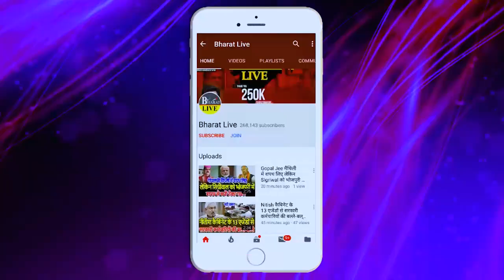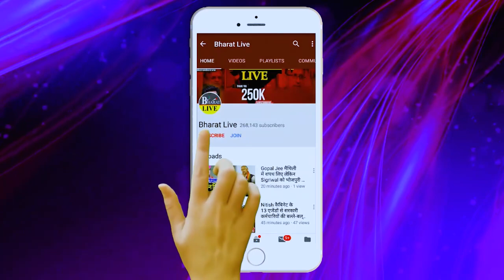अमित शाह को नीतीश ने फेरा में डाल दिया समर्थन के लिए रख दिया ये शर्त